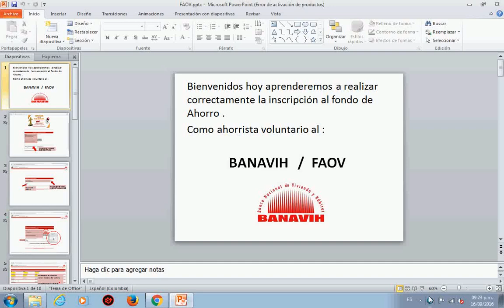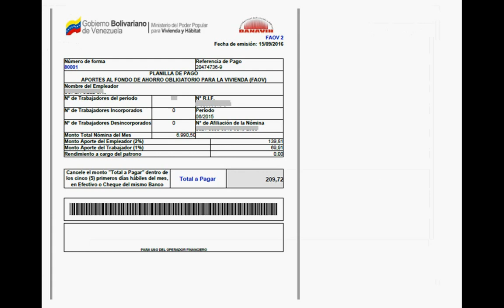INSCRIPCION FAOV / BANAVIH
inscribirse correctamente al faov / banavih